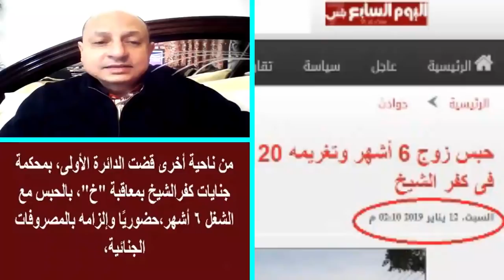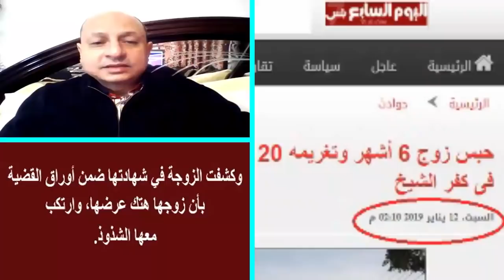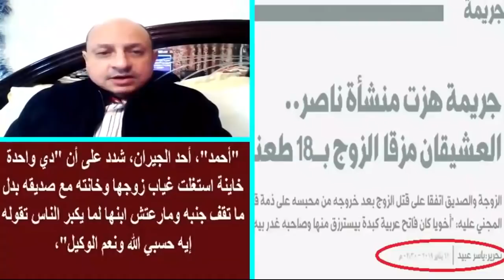صادم بكل أسف فتاة تحمل سفاحاً من شقيقها ..وحبس زوج هتك عرض زوجته بكفر الشيخ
عثر أحد المواطنين بمحافظة المنوفية، على طفل رضيع حديث الولادة ، اليوم، السبت 12/1/2019
، ملقى بالشارع داخل كيس بلاستيك بشارع النزهه دائرة قسم منوف.
حيث تلقى اللواء سمير أبو زامل مدير امن المنوفية، إخطارا يفيد بعثور المواطن حسن كمال محمود 42 سنه، موظف،

ومقيم بشارع بورسعيد دائرة قسم منوف على طفلة حديثة الولادة داخل كيس بلاستيك بشارع النزهه دائرة القسم .
بالانتقال الفورى والفحص، تبين أن الطفلة مربوطة الحبل السرى وملفوفة بقطعة من القماش ولاتوجد بها ثمة إصابات ظاهرة،

وبتوقيع الكشف الطبى على الطفلة بمستشفى منوف العام تبين أنها حديثة الولادة عمرها عدة ساعات والحالة العامة متوسطة وتم ايداعها بحضانة المستشفى .
وتوصلت تحريات وحدة مباحث القسم الى أن والدة الطفلة هى "م " 18سنه، طالبة ومقيمة بمدينة سرس الليان وأنها حملت سفاحا من شقيقها " م " 17 سنه، طالب،
وأن والدتهما " أ " 39 سنه، ربة منزل هى من قامت بترك الطفلة بشارع النزهه دائرة
قسم منوف.

صادم بكل أسف فتاة تحمل سفاحاً من شقيقها بالمنوفية وتلقى المولود بالشارع..وحبس زوج هتك عرض زوجته بكفر الشيخ ومأسى أخرى | أخبار النجوم